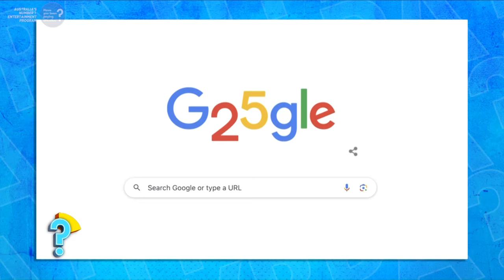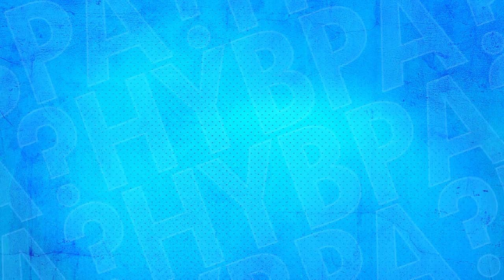Have You Been Paying Attention? | HYBPA Minis Ep21 | 2023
Have Anne Edmonds, Marty Sheargold, Mel Tracina, Ed Kavalee and Sam Pang been paying attention?

Host Tom Gleisner and special guest quizmaster Simona de Silvestro are about to find out.